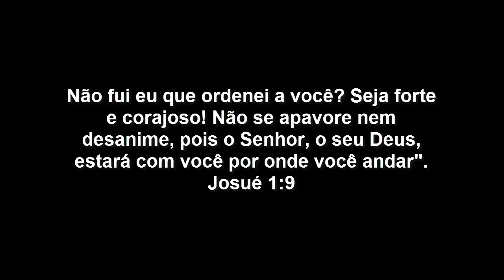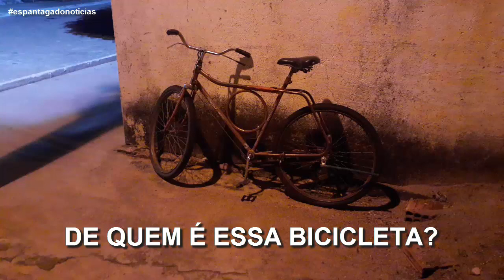Novo mistério da Bicicleta / EG-Notícias / 14/11/2022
LINKS DO CANAL:
Apoie o nosso trabalho com qualquer valor via PIX:

OFERECIMENTO:
PicPay - Abra a sua conta digital grátis:
Aromass Sabonetes - Instagram: @aromass.sabonetes
Banco Next - Abra a sua conta digital grátis: